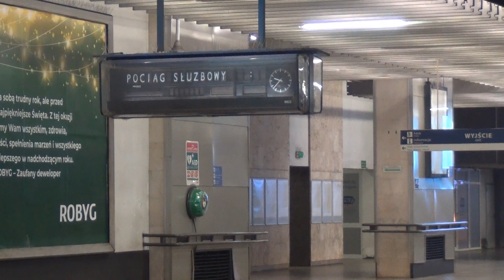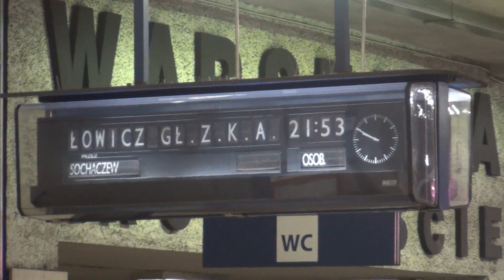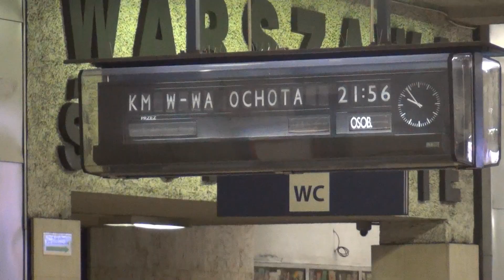Wieczorne pociągi na Warszawa Śródmieście PKP (bez komentarza)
Kilka pociągów osobowych Kolei Mazowieckich oraz SKM Warszawa na stacji Warszawa Śródmieście wieczorową porą